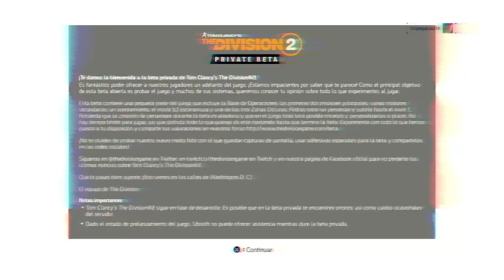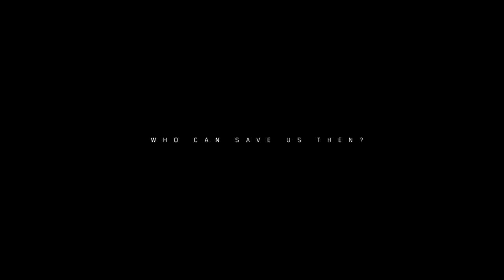Tom Clancy's The Division 2 | Directo Beta Privada